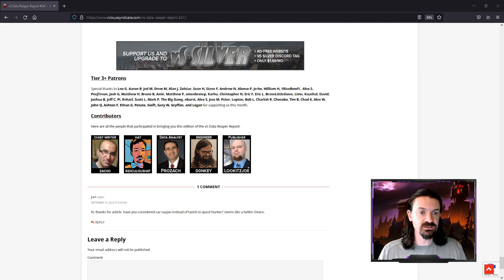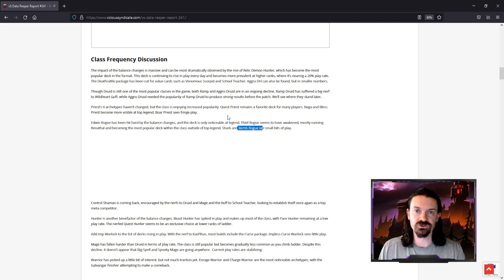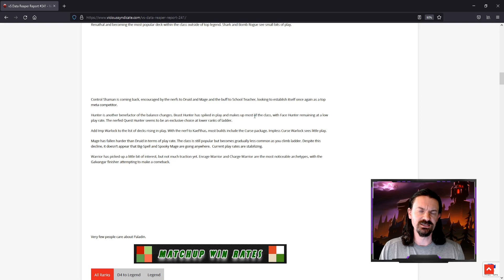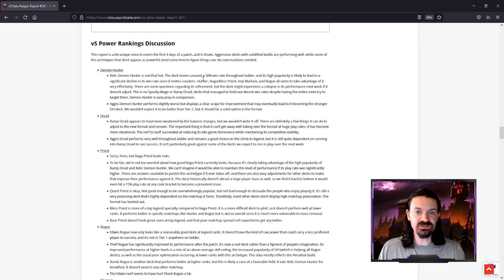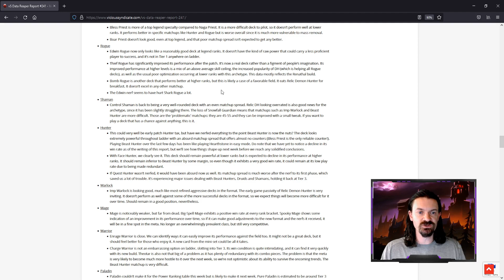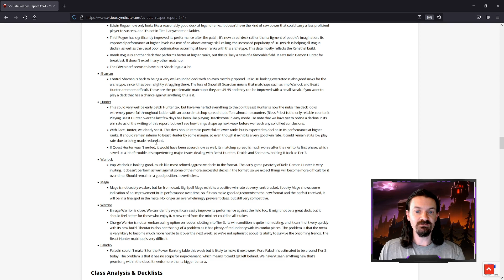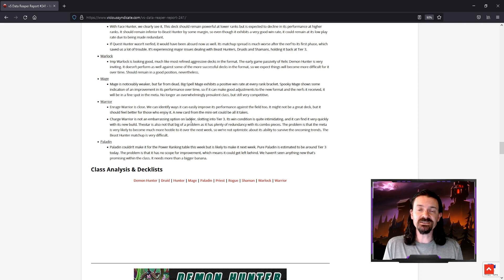Hearthstone Meta - VS Data Reaper 241 Review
Discussing the Murder At Castle Nathria Meta and reviewing the Vicious Syndicate Data Reaper Report 241.